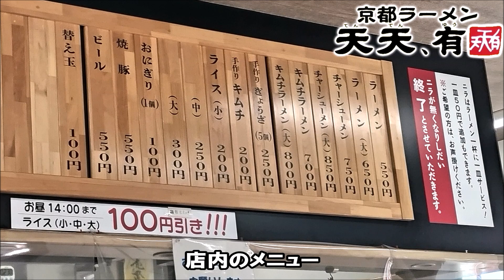関西老舗ラーメン店の味を福岡で守る『天天,有』（福岡県糟屋郡粕屋町）